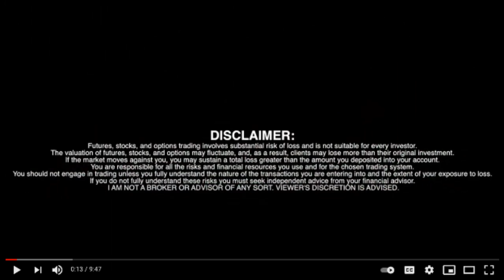Tantalus Systems (TSX: GRID) Interview with CEO Peter Londa ✅ RICH TV LIVE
Tantalus Systems (TSX: GRID) Interview with CEO Peter Londa RICH TV LIVE - February 8, 2022
Tantalus is a smart grid technology company that transforms aging one-way grids into future-proofed multi-directional grids that improve the efficiency, reliability and sustainability of public power and electric cooperative utilities and the communities they serve. Our solutions are purpose-built to allow utilities to restore power quickly after major disruptions, adapt to rapidly shifting consumer expectations and population shifts, innovate new solutions based on the adoption of distributed energy resources and evolve their grid infrastructure at their own pace without needless cost or complexity. All this gives our user community the flexibility they need to get the most value from existing infrastructure investments while planning for future requirements.

Tantalus Systems (TSX: GRID) ("Tantalus" or the "Company"), a company focused on helping build sustainable utilities for the future, is pleased to announce 2021 operating and preliminary financial results for 2021 along with an improving outlook going into 2022 as utilities accelerate smart grid investments.

"We are extremely pleased to provide this update to our shareholders as Tantalus' business has never been stronger as evidenced by the year-over-year growth in our orders by 27.5%, expansion of our user community by 25 utilities in 2021, accessing over CAD$20 million through two financings as a public company and entering 2022 with our highest level of revenue backlog to commence a year," said Peter Londa, President & CEO of Tantalus. "Looking forward to this year, we anticipate strong revenue growth with approximately US$27 million in revenue backlog for 2022, coupled with strong secular drivers that are requiring utilities to modernize their distribution grids. Our strong balance sheet enabled us to execute the recently announced acquisition of Congruitive which places Tantalus at the forefront of helping utilities prepare for the significant impact that electric vehicles and distributed energy resources will have on their resiliency and reliability. We believe Tantalus is well-positioned to provide our shareholders with a long trajectory of growth for our business."

2021 BUSINESS HIGHLIGHTS

Commercial Success

The Company delivered US$37.5 million in orders converted from its sales pipeline, representing year-over-year growth of approximately 27.5%, an annual record for the Company.
Tantalus grew its user community to approximately 210 by securing 25 new utilities in 2021. The Company surpassed the average number of new utilities, 20, secured on an annual basis over the last 7 years.
The Company surpassed 2.8 million endpoints deployed, collecting more than 30 billion data points related to energy consumption and power quality. Within its existing user community, the Company has over 1.6 million available endpoints to deploy in the future that will drive revenue and additional data for its expanding software and analytics packages.
Tantalus hosted its largest annual users conference (virtually) with over 400 attendees from more than 100 utilities and gathered valuable insight into the key challenges that will enable the Company to prioritize goals within its strategic plan and solutions roadmaps.
Transformation of Our Capital Structure